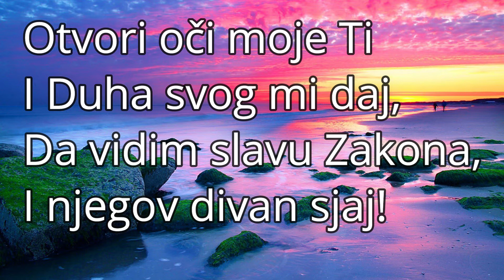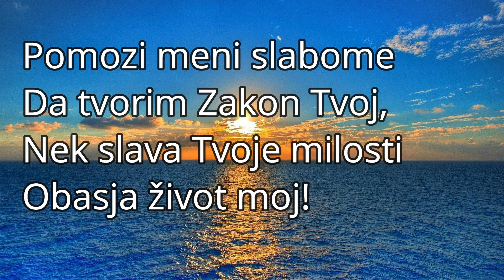62. Otvori oči moje Ti